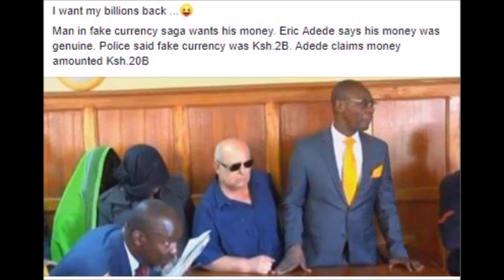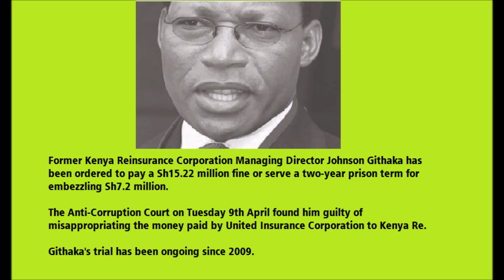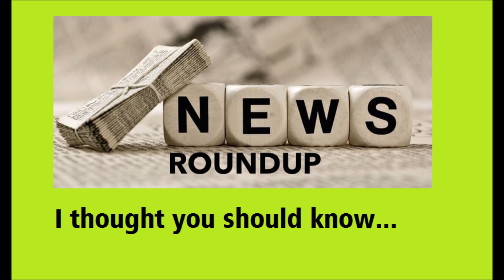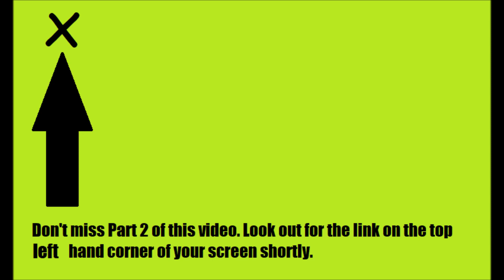Specific Lies DP Told On The Citizen TV Newsnight Show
A deep analysis of the recent DP Ruto interview on live TV. It was actually very revealing.